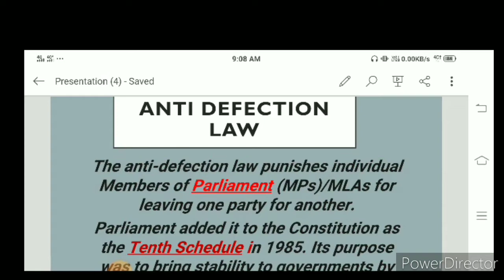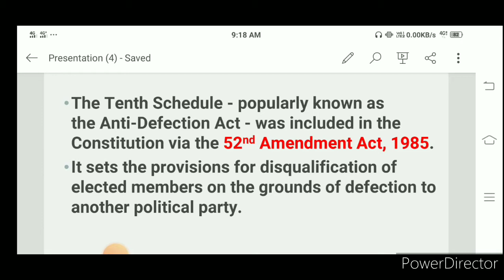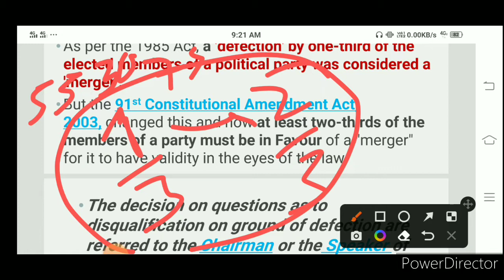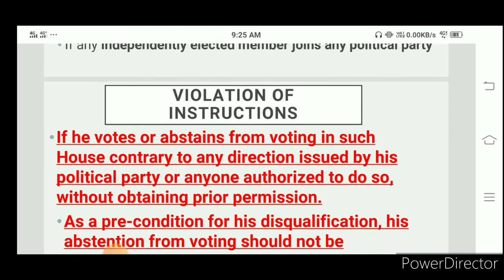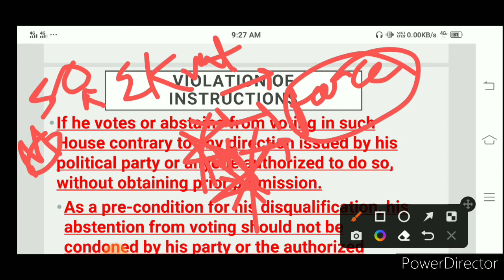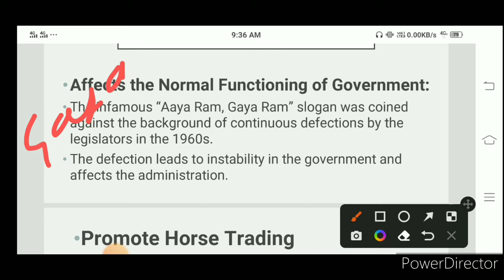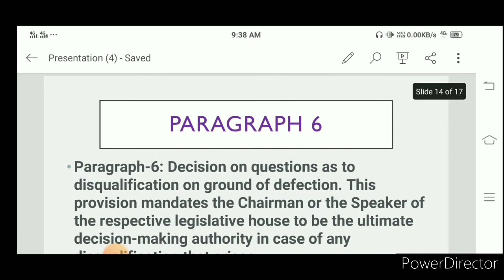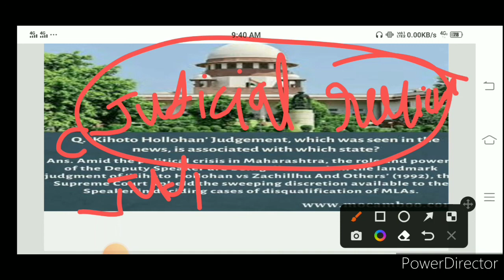anti defection law | क्या है दल बदल विरोधी कानून ?.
rrb is paper

rrb is paper 2019

rrb is paper out

rrb is paper in hindi

rrb your paper pattern

rrb is paper cancel

rrb je previous year question paper for mechanical

engineering

rrb je previous papers in hindi rrb je previous papers cbt 1

rrb je previous year paper rrb je previous year paper mechanical

rrb je previous year paper for electronics rrb je previous year papers cbt 1

rrb je previous year paper in

rrb ntpc general science BSA rrb ntpc admit card 2019

rrb ntpc paper set in hindi rrb ntpc paper analysis

rrb ntpc paper 2018 rrb ntpc paper date 2019

rrb ntpc previous year question paper in telugu rrb ntpc previous year question paper pdf in hindi
rrb ntpc previous year question paper pdf in hindi rrb ntpc previous year cut off zone wise

rrb ntpc previous year question paper rrb ntpc previous year paper

rrb ntpc previous paper analysis rrb ntpc previous papers in telugu pdf

rrb ntpc previous papers pdf download rrb ntpc previous paper pdf in hindi

rrb group d result rrb group d result 2018

rrb science question rrb science pdf hindi

rrb is a science syllabus